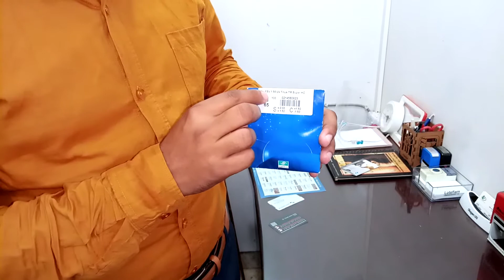Difference of normal white lenses and hard cord white lenses.